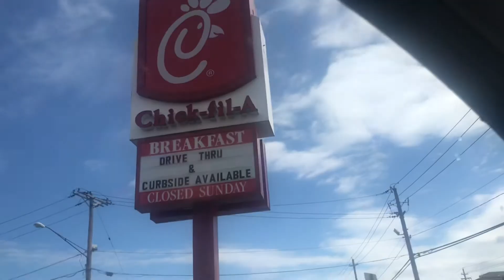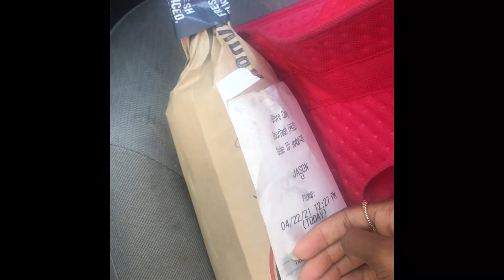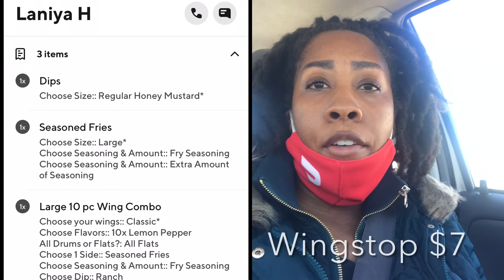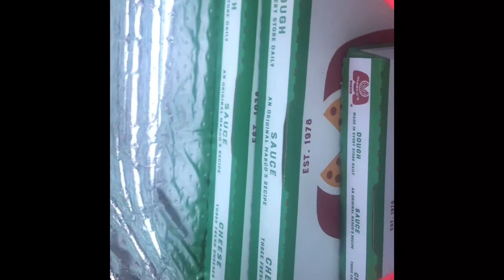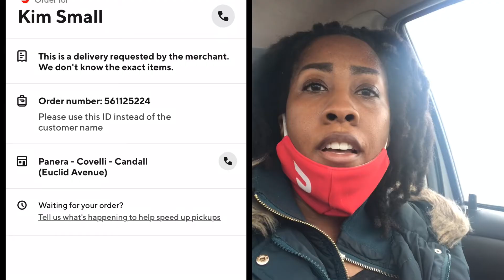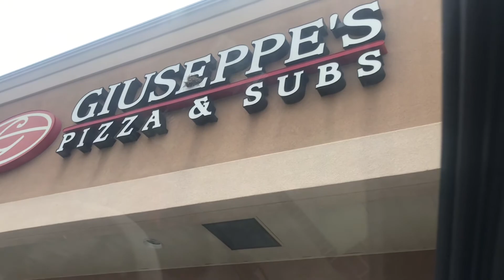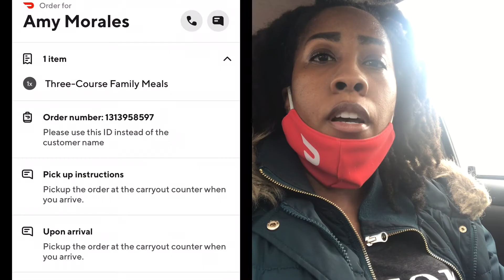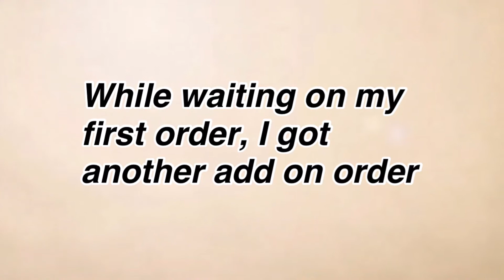They Gave Me The Wrong Order! DoorDash Vlog